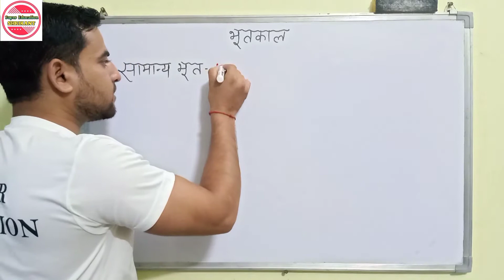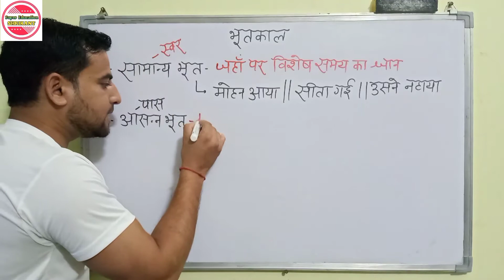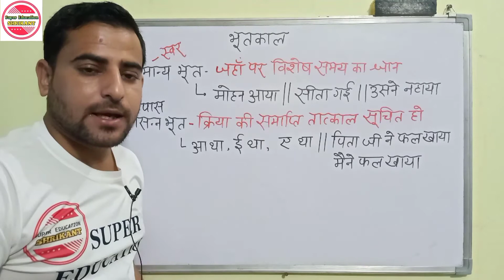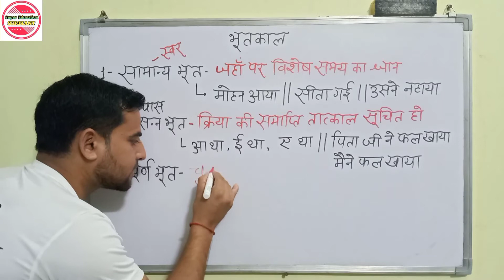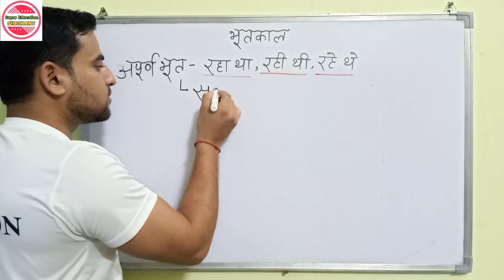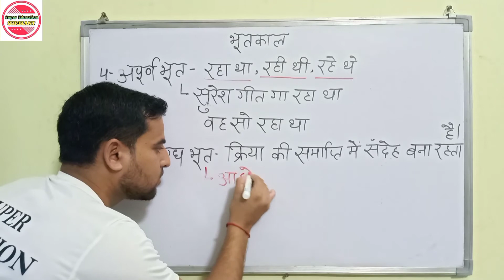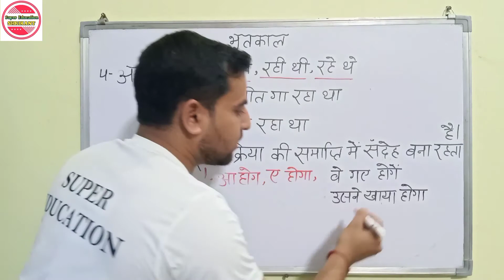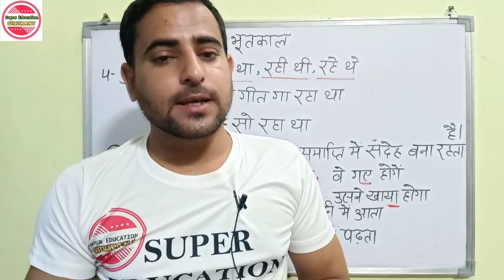काल भाग-2 || भूत काल || हिंदी व्याकरण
काल, भूतकाल , सामान्य भूत, आसन्न भूत, पूर्ण भूत, अपूर्ण भूत,सन्दिग्ध भूत ,हेतुहेतुमद भूत
काल के भेद,काल के प्रकार, भूतकाल के भेद